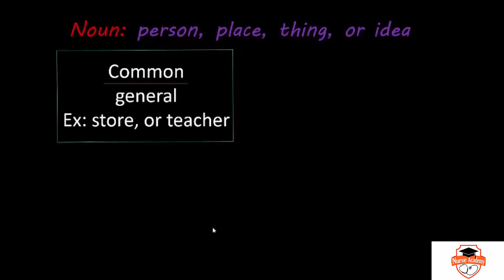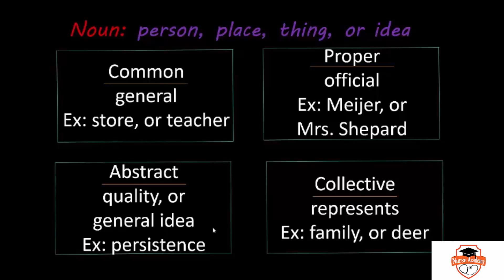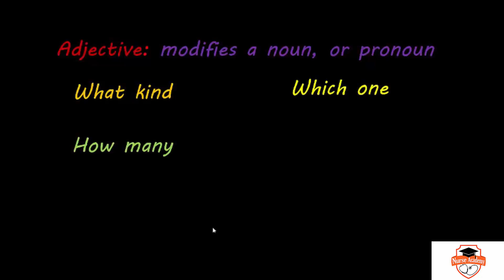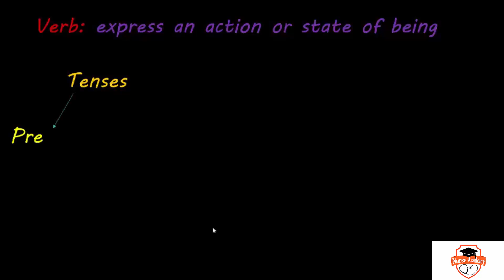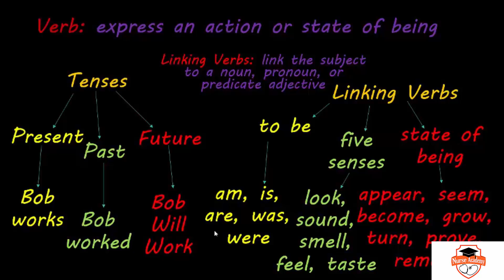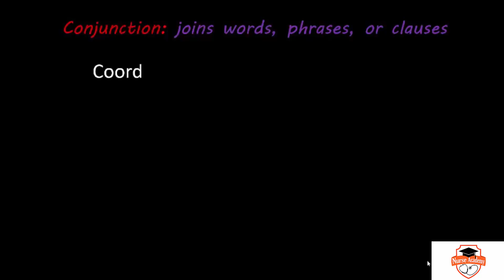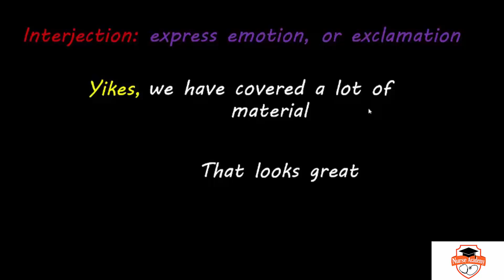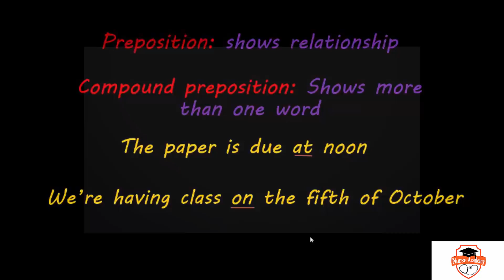HESI A2 English - Grammar Part 2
The Nurse Academy channel was founded by Jason Duprat, MBA, MSA, APRN, CRNA as a FREE resource for aspiring nursing students. Nurse Academy is dedicated to assisting prospective nursing students in unlocking their full potential by providing free, convenient online review materials for nursing school entrance exams like the HESI and TEAS. Get ready for your tests with Nurse Academy, where we make prep easy and accessible!  If you found this video helpful be sure to tell your friends about us!

Best of Luck with your studies!!